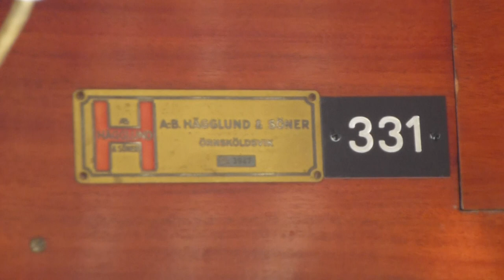Djurgårdslinjen Vintage tram (A31) "331" ride Norrmalmstorg-Skansen